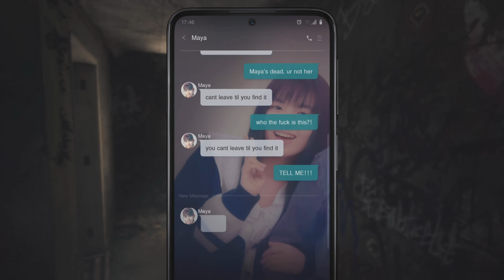Sient Hill the Short MESSAGE part 6